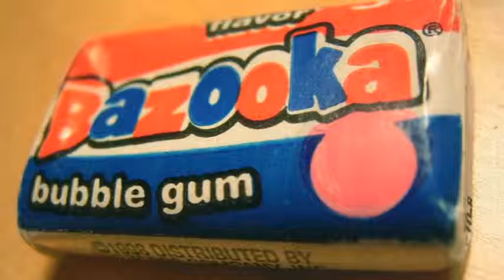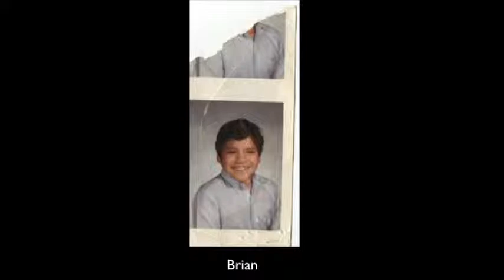Tania Luna How a penny made me feel like a millionaire YouTube